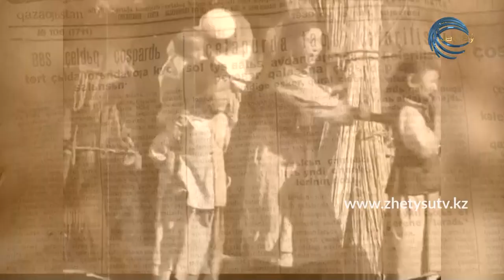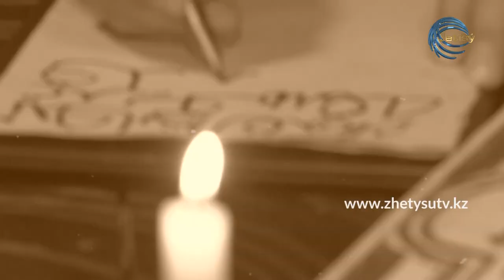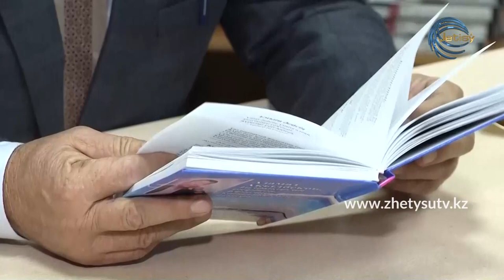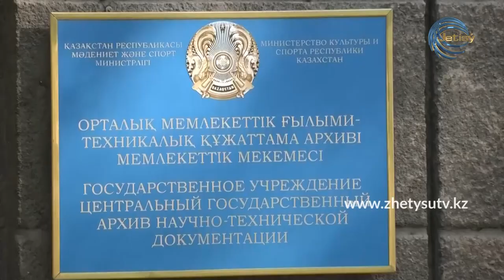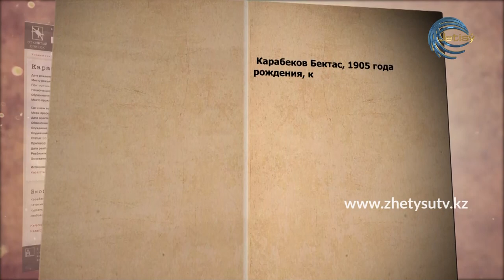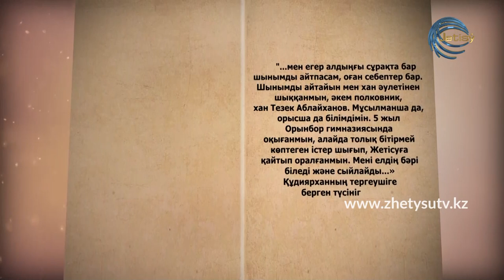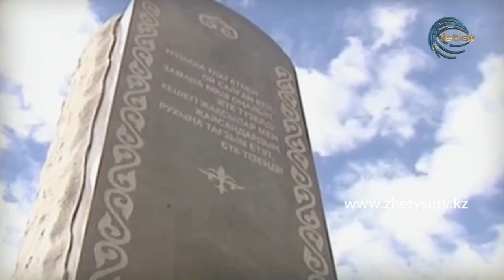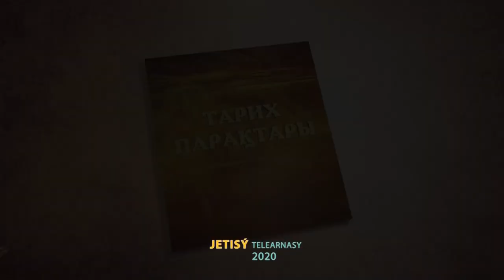ТАРИХ ПАРАҚТАРЫ - ҚҰДИЯРХАН ТЕЗЕК ТӨРЕҰЛЫ